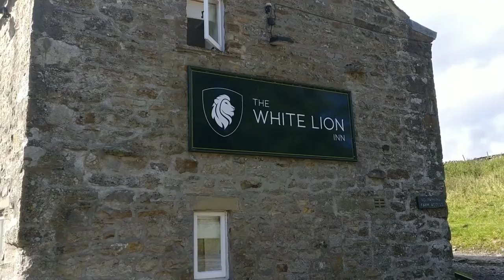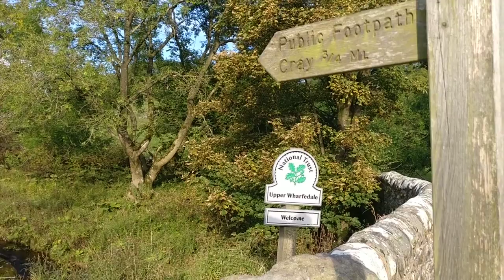A Day in the Dales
With Stuart and Lynne :)